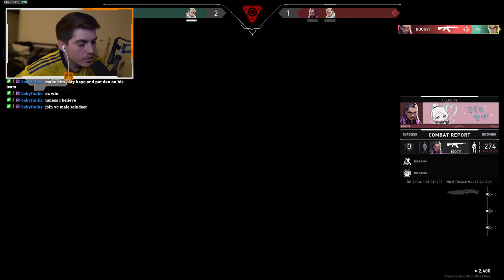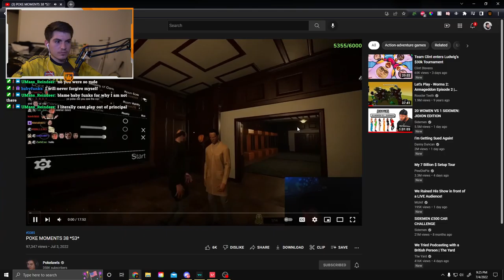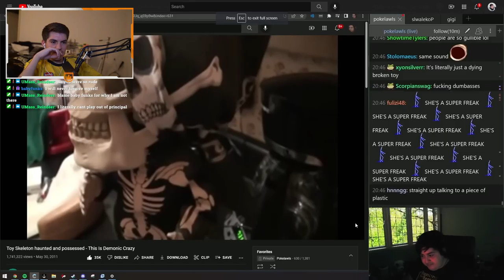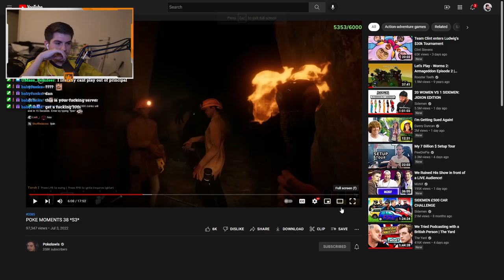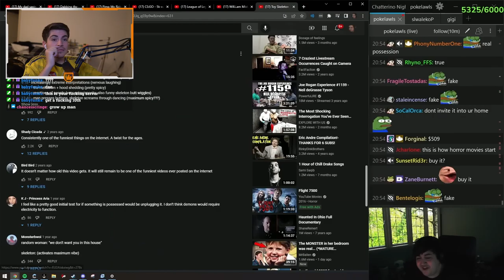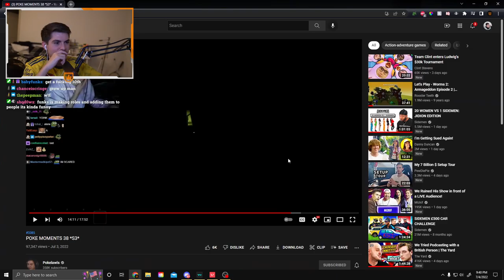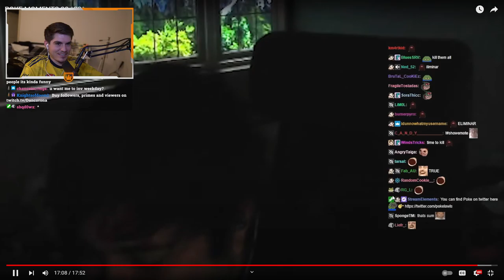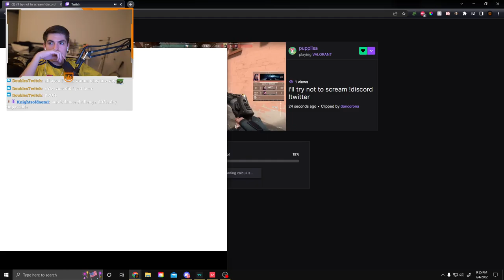Valorant and Bean Battles! July 4th